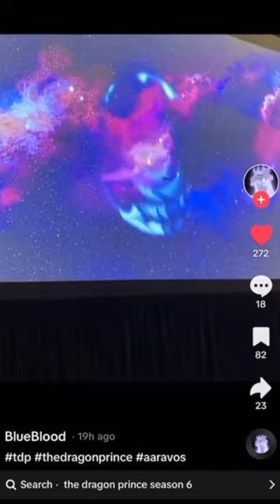TDP S6 Leaks | Aaravos crying | Aaravos chorando | The Dragon Prince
the Dragon Prince season 6 leaks